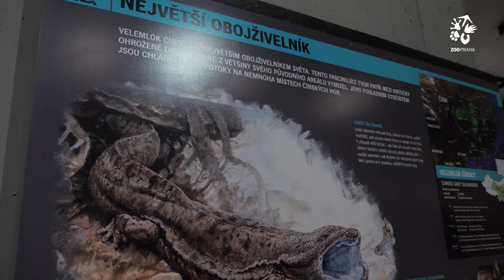Globální nákaza postihla i volně žijící obojživelníky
Obojživelníci se v poslední době potýkají s nákazou, která decimuje jejich populace v Asii, ale už i v Evropě. Odborníci si s ní stále nevědí rady, a proto je více než dřív třeba záchranných chovů v zoologických zahradách. I my v Zoo Praha se o přežití ohrožených druhů snažíme.